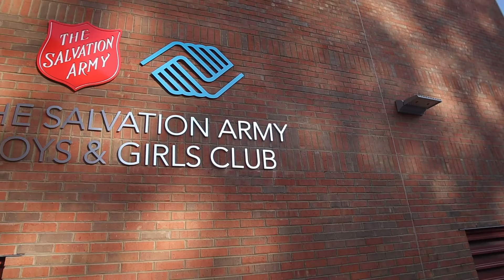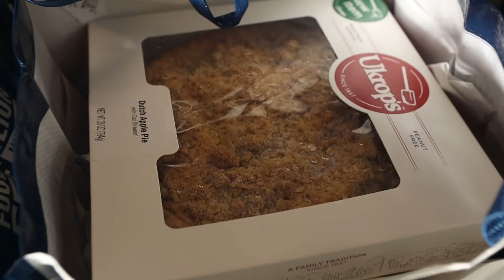Happy Thanksgiving! 🦃 News Update 11/28/19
The Salvation Army was blessed to once again work with the folks at Food Lion and Ukrop's Homestyle Foods as part of the Food Lion Feeds program to provide 200 Thanksgiving meals to families facing hardship in Central Virginia.